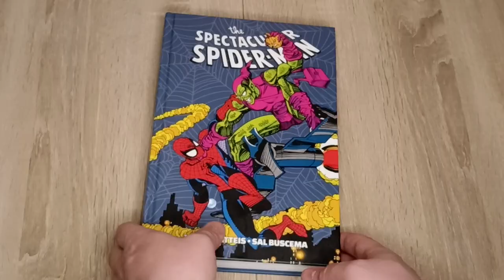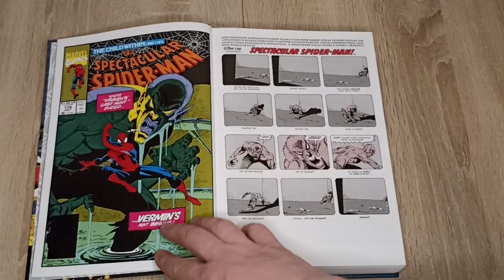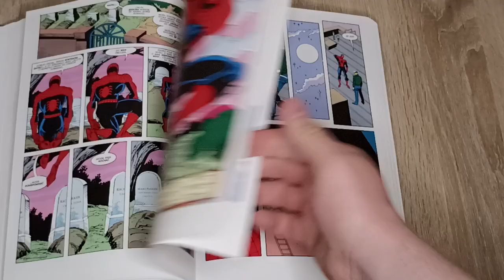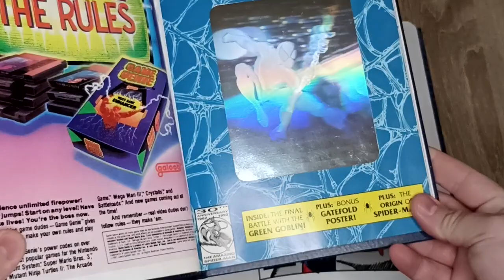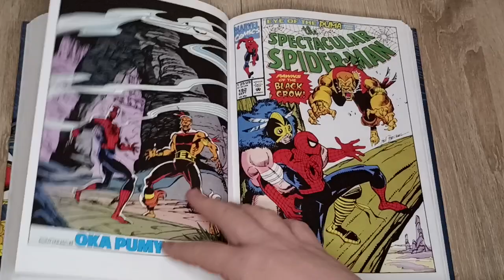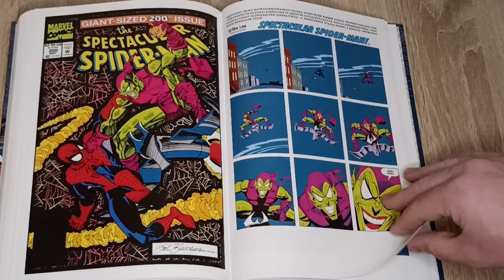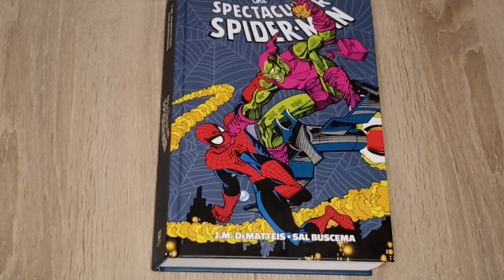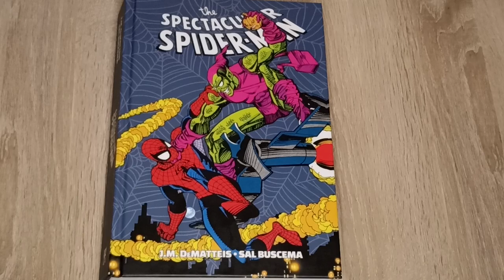THE SPECTACULAR SPIDER-MAN BY J.M. DeMATTEIS & SAL BUSCEMA OMNIBUS (2021 ONLY IN POLAND)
I did this second video about this omnibus as I was asked by some of you from USA to talk about this Polish only album